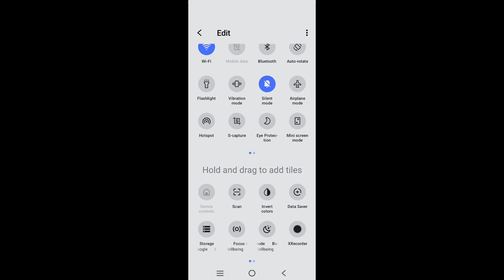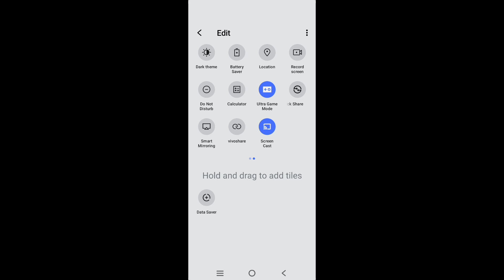how to enable one handed mode in Vivo T3x 5G || Vivo T3x 5G me one handed mode kaise enable kare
Hello dosto, aaj maine is video me bataya hai ki Vivo T3x 5G me one handed mode kaise enable kare, dosto Vivo T3x 5G me one handed mode enable karna bahut aasan hai. Agar aap bhi janna chahate hain ki Vivo T3x 5G me one handed mode kaise enable kare to is video ko pura dekhiyega, thanks friends.

Hello friends, in this video, I've explained how to enable One-Handed Mode on Vivo T3x 5G. Enabling One-Handed Mode on Vivo T3x 5G is very easy. If you want to know how to enable One-Handed Mode on Vivo T3x 5G, be sure to watch this entire video. Thanks, friends.